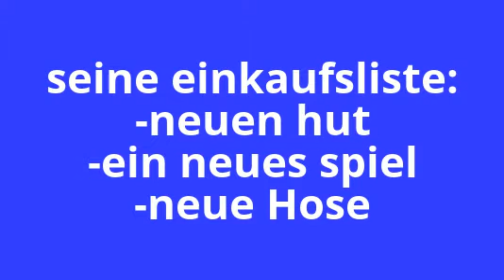Hagen geht Shoppen #1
Hallo das ist erst der 1 Teil.
Der 2 Teil kommt nächste Woche am Sonntag.